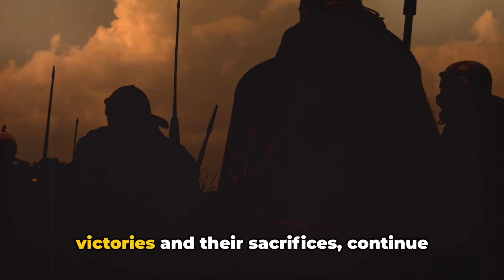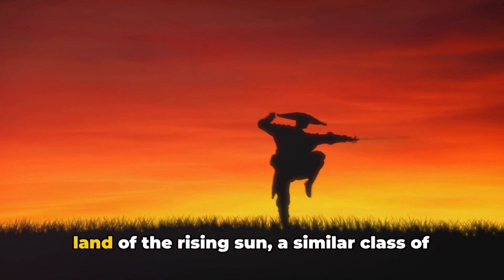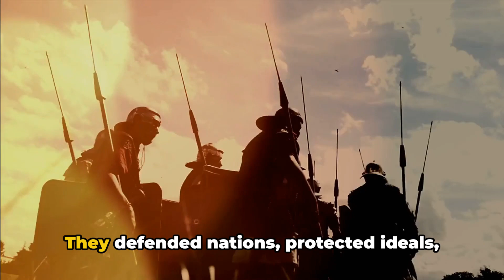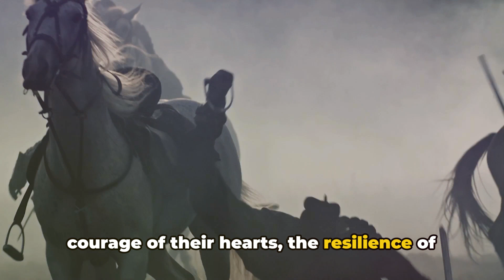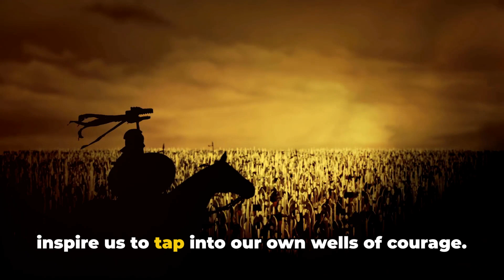The Greatest Warriors In History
In this awe-inspiring video, we take you on a journey through time as we explore the greatest warriors in history. Prepare to be captivated by their heroic tales, narrated in a dramatic and epic style with a distinguished British voiceover.

From the fearless Spartans who defended their land against all odds, to the indomitable samurais who embodied honor and discipline, we leave no stone unturned in our quest to bring these extraordinary warriors to life. Immerse yourself in the battlefields and hear the clash of swords as we unravel the stories of these legendary figures.

Discover the unrivaled military strategies of Alexander the Great, learn about the courageous Viking warriors who sailed across treacherous seas, and witness the valiant knights who fought with chivalry in the age of medieval warfare. Our expertly crafted narration, combined with stunning visuals, will transport you back in time and make you a part of these incredible historical events.

Join us on this unforgettable journey and gain a newfound appreciation for the warriors who defied the odds and left a mark on history. Get ready to be inspired by the remarkable tales of the greatest warriors in history!

00:00:00 The Question of Courage
00:00:29 The Ancient Battlegrounds
00:02:38 The Middle Ages - A Time of Knights and Samurai
00:04:36 The Modern Era - Warriors of a New Age
00:06:36 The Legacy of Warriors
00:08:01 The Final Reflection